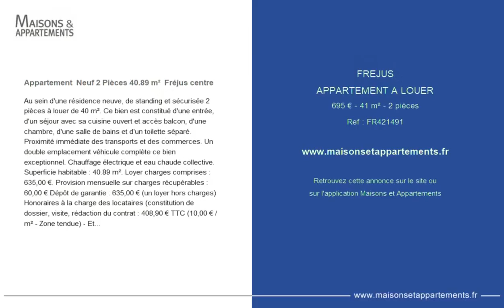FRÉJUS - APPARTEMENT A LOUER - 695 € - 41 m² - 2 pièce(s)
Référence : FR421491

Appartement  Neuf 2 Pièces 40.89 m²  Fréjus centre

Au sein d'une résidence neuve, de standing et sécurisée 2 pièces à louer de 40 m². Ce bien est constitué d'une entrée, d'un séjour avec sa cuisine ouvert et accès balcon, d'une chambre, d'une salle de bains et d'un toilette séparé. Proximité immédiate des transports et des commerces. Un double emplacement véhicule complète ce bien exceptionnel. Chauffage électrique et eau chaude collective. Superficie habitable : 40.89 m². Loyer charges comprises : 635,00 €. Provision mensuelle sur charges récupérables : 60,00 € Dépôt de garantie : 635,00 € (un loyer hors charges) Honoraires à la charge des locataires (constitution de dossier, visite, rédaction du contrat : 408,90 € TTC (10,00 € / m² - Zone tendue) - Etat des lieux : 122,67 € TTC (3,00 € / m² - Zone tendue)

Cette annonce vous est proposée par l'agence Philippe Maurer immobilier

|2459644|